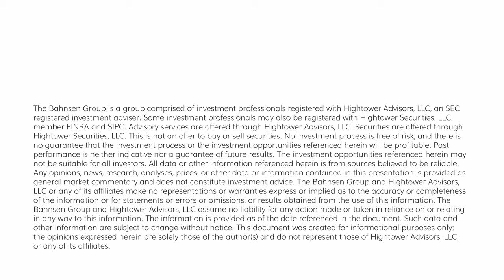The DC Today - Tuesday, March 26, 2024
It's rare to see markets top when there is such broad participation. Energy has reaccelerated, with 80% of the sector at 3-month highs.